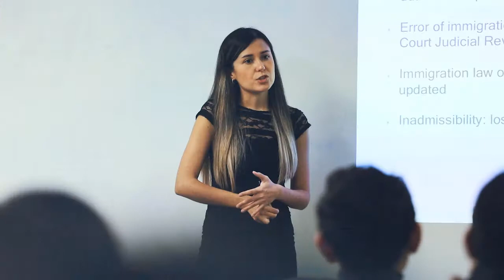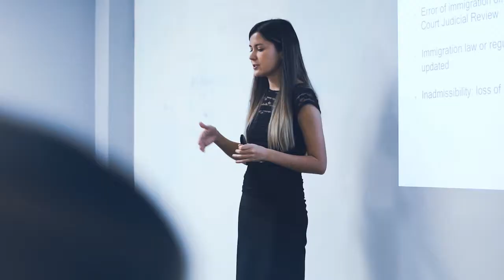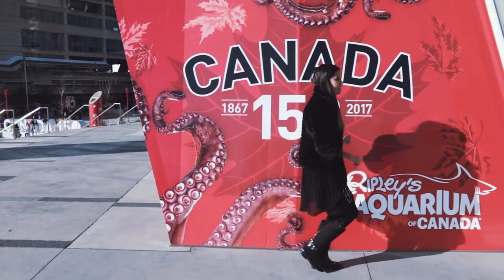Great video Immigration Advising Canada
For further information on our pricing, please see the following

If you are interested in the Express Entry Immigration Program we highly recommend you attended one of our free weekly seminars.
You can register for one of our seminars on our

If you have questions about refuge law, please note that we do not specialize in this field and that we are unable to assist you.